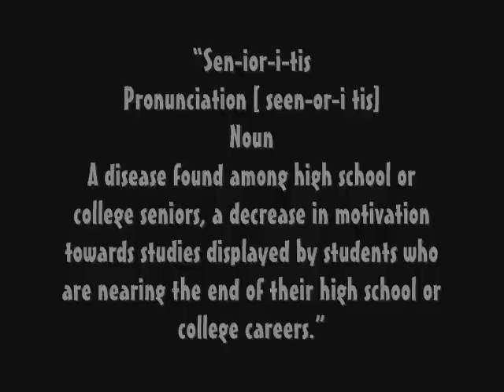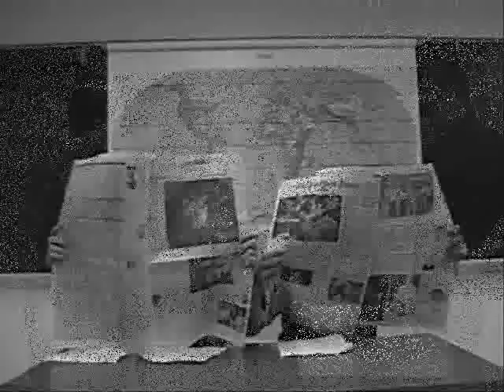Schechtervision episode 4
Schechtervision kidnapped